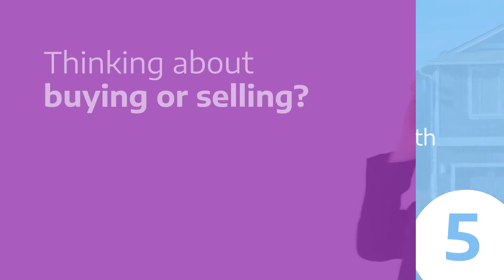Terri Coronado Dunn, Real Estate Broker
So Cal Las Vegas Real Estate Broker | REALTOR®
25 Years Buyer & Seller Representation
Luxury Real Estate, First Time Home Buyers, Military, Veterans, Investment Properties, Property Management, Age Qualified Communities, Second homes, Vacation homes, High Rise, Land, Units, Flip Properties, Fixers, Rentals
CBRE 01204539 Tri Crown Real Estate LLC   B.1001622.LLC & B.10016223.INDV